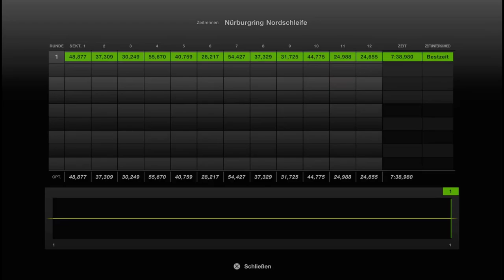Gran Turismo™ 7 #426 Mazda 3 19 Tuned